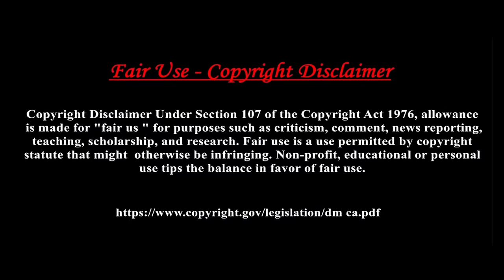ক্রিকেটের ভয়ংকর ১০ টি ছক্কা || Top 10 Dangerous Six in Cricket History || Khelaghor Official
ক্রিকেটের মারাত্মক কয়েকটি ছক্কা মারার মূহুর্ত

ভিডিওটি ভালো লাগলে অবশ্যই :-
• লাইক 👍
• কমেন্ট
• শেয়ার 💁
করবেন এবং পাশে থাকবেন 👬

🔻 YouTube Audio Liberty 🔻